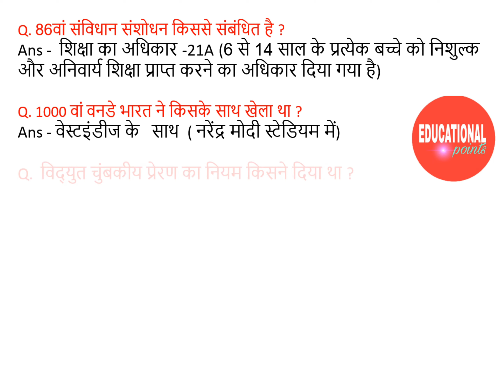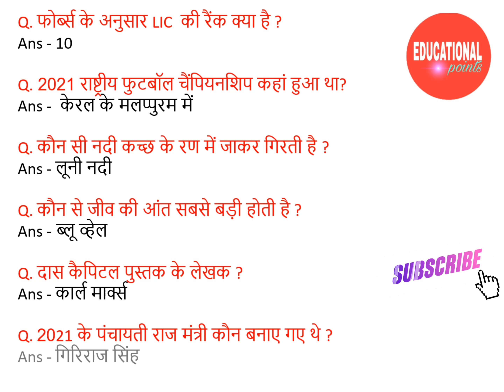RRC GroupD 24 August 1st shift Paper analysis all questions gk/ gs/ current